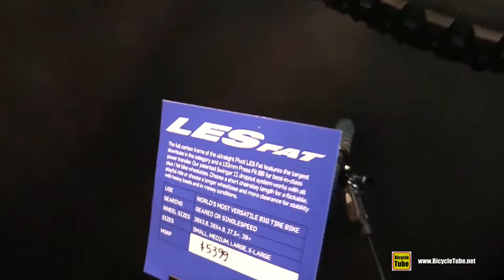2017 Pivot LES Fat Bike - Walkaround - 2016 Interbike Las Vegas